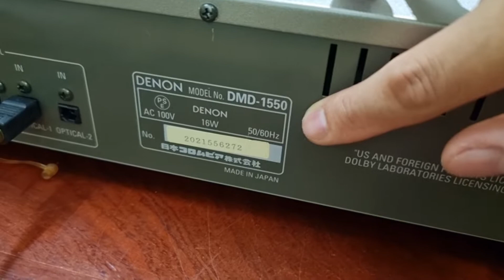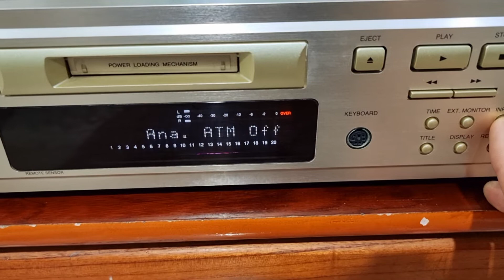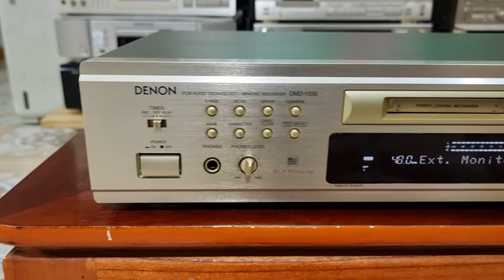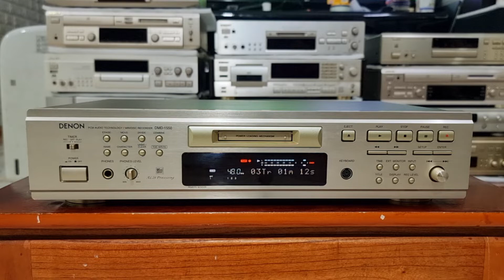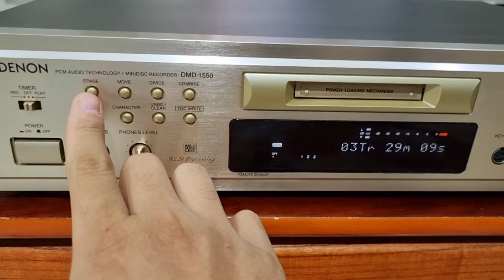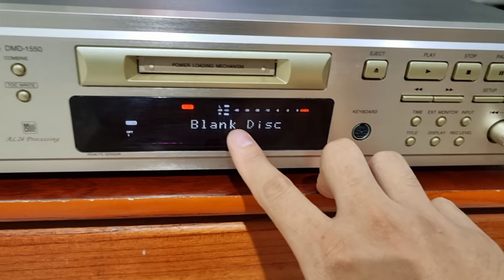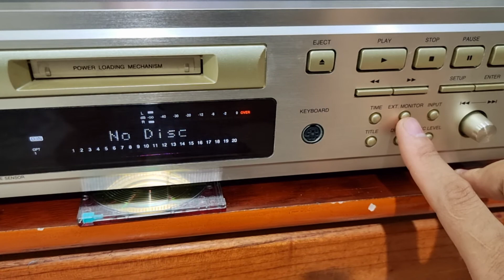🛑Denon DMD 1550 .giải mã 24bit . LH : 0966723489